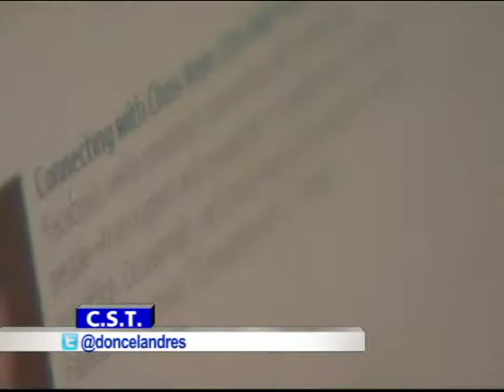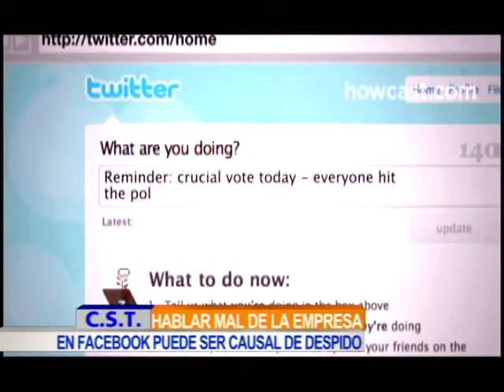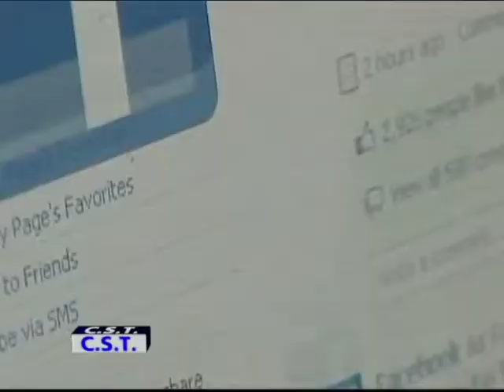Críticar en las redes sociales es causa de despido - Silvina Moschini en NTN24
¿Cuál es el límite entre la vida personal y profesional?

Silvina Moschini, CEO & Founder de Intuic,  es Licenciada en Relaciones Públicas y experta en comunicaciones online.

Silvina participa del debate aportando sus conocimientos sobre la industria, casos reales y posibles soluciones en el programa Ciencia, Salud y Tecnología de NTN24